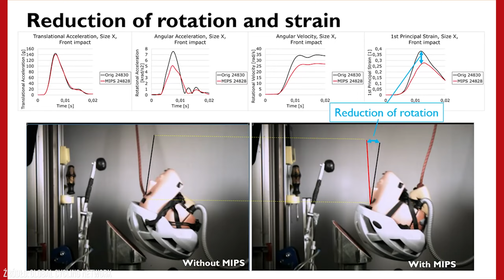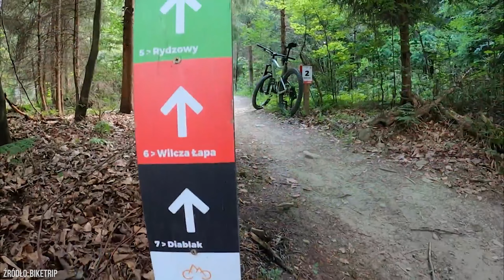ROWEROWY REKORD GUINESSA i inne rowerowe ciekawostki.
Dziś w Bajkekspres to rowerowe ciekawostki ze świata i z Polski. W rowerowym skrócie opowiadać Wam będziemy o wydarzeniach, wyprawach rowerowych, ciekawostkach, historii i wszystkim co interesujące w świecie rowerowym.

Dziś opowiemy w Bajkekspres opowiemy o rowerowym Rekordzie Guinessa.
Mark Beaumont to rowerzysta, który pobił Rekord Guinessa w okrążeniu Ziemii na rowerze. Dokonał tego 2 razy, raz jadąc z sakwami rowerem trekkingowym, innym razem bardziej na lekko. Jesteście ciekawi czasu w jakim tego dokonał?

Opowiemy też o systemie MIPS w kaskach rowerowych. Będzie też o wyścigu rowerowym Ochotnica MTB 4 Towers oraz ścieżkach na Babia Góra Trails.
Opowiemy też czy faktycznie za brak karty rowerowej grozi mandat 1500 zł.

MIPS:
MIPS to system stosowany w kaskach rowerowych. Jest to ruchoma wkładka, która rusza się niezależnie od skorupy kasku. System został opatentowany i przetestowany w Szwecji i w wymierny sposób chroni naszą głowę przed urazami. Kaski tego typu są droższe, ale czy nasze bezpieczeństwo nie jest tego warte.

BABIA GÓRA TRAILS:
Babia Góra Trails to sieć świetnie przygotowanych ścieżek rowerowych tzw. singletracków, jednokierunkowych tras podjazdowych i zjazdowych.
Szlak Tabakowy to jedyna trasa dwukierunkowa. Trasa ta prowadzi nas na Słowację i z powrotem do Polski.
Rowerową zabawę najlepiej rozpocząć w Zawoi z obszernego parkingu.
Dostępna jest też bezpłatna myjka rowerowa.

Pierwszą dostępną trasą Babia Góra Trails jest szlak Podbłędny przy którym znajduje się tor do nauki jazdy na rowerze. Śmiało można tu zabrać dzieci aby podszkoliły technikę jazdy na rowerze.

Inne trasy to Mosorny, Rydzowy, Sokolica, Diablak, Wilcza Łapa, Zimna Dziura.
Na amatorów downhillu czeka też tutaj wyciąg rowerowy, którzy wywiezie nas na szczyt Mosorny Groń.

DUNLOP:
Dunlop to firma produkująca opony rowerowe. Czy znacie historię Johna Dunlopa i jego syna?

OCHOTNICA4TOWERS:
Ochotnica MTB 4 Towers to wyścig rowerowy w Gorcach. Podczas wyścigu zdobywamy 4 wierze na szczytach Lubań, Koziarz, Magurki i Gorc.
4 Towers to 4 dni rowerowych zmagań i około 200 km dystansu w wersji Hell. Dla mniej zaawansowanych rowerzystów przygotowano wersje Hard i Fun. Więcej informacji na ochotnicaMTB4Towers.pl

1500 zł MANDATU Z BRAK KARTY ROWEROWEJ?
Czy faktycznie za brak karty rowerowej dziecko może otrzymać 1500 zł mandatu? A może była to niesprawdzona informacja, którą podano w mediach? W odcinku opowiadamy jak naprawdę jest.

Zapraszam na grupę @CiekaweMiejscaNaRower, gdzie wspólnie dzielimy się naszymi miejscówkami rowerowymi.
Na naszym blogu znajdziesz obszerny opis Biabia Góra Trails:

Jeśli potrzebujecie roweru na Waszą eskapadę lub chcielibyście dołączyć do wycieczki to zapraszam na

POKORBIONEGO DNIA!